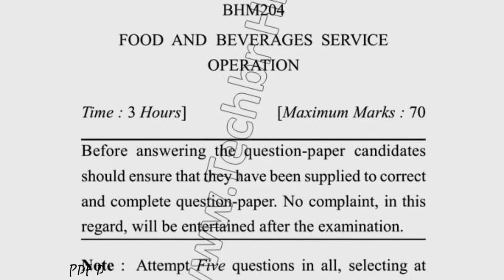2018 Dcrust BHM 4th Sem Food & Beverage Service Management Qustion Paper